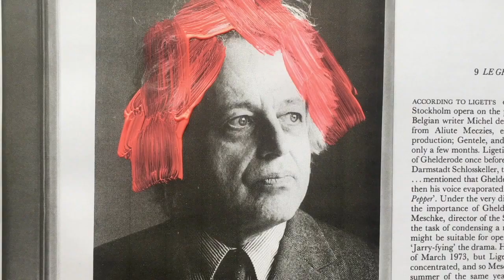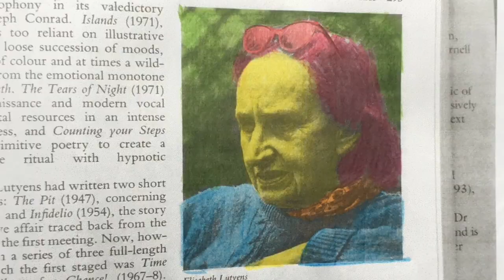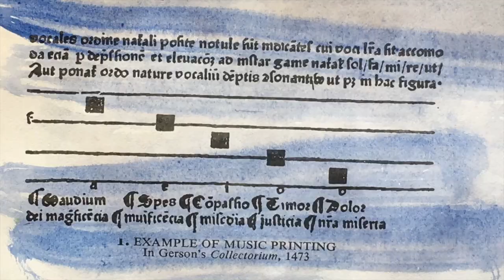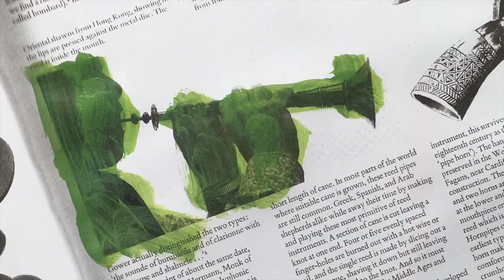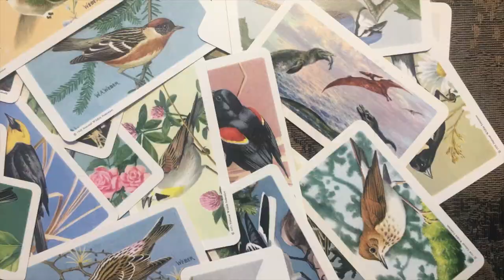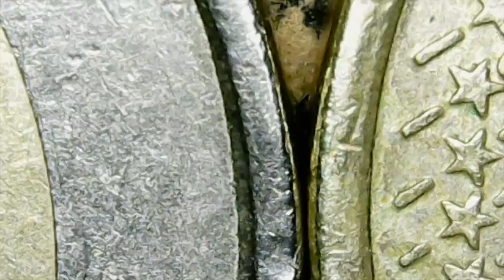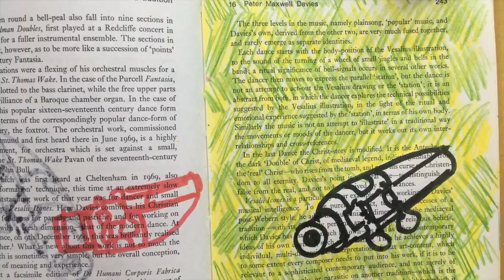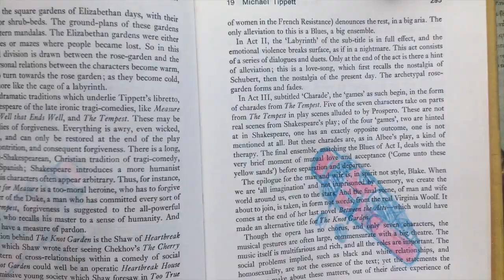Dry-Humping the Grove Dictionary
Music for clarinet, electronics and a cat.

Composed and performed by Stephen Crowe.

Video by Stephen Crowe.